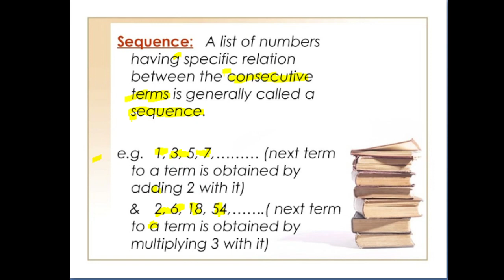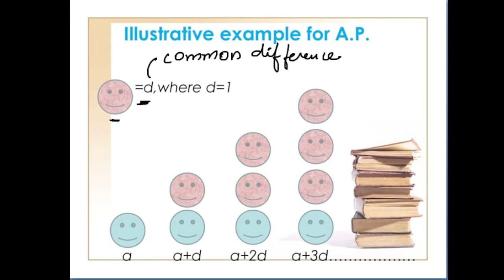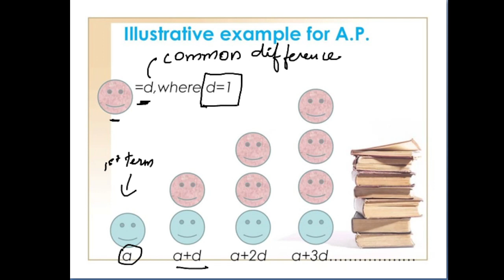Arithmetic and Geometric Progression Part 1 (AP and GP) | Sequences and Series | Class 10 Math's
Arithmetic and Geometric Progression Part 1 (AP and GP) | Sequences and Series | Class 10 Maths
Arithmetic and Geometric Progression
AP and GP

Join our youtube family, let's grow together!